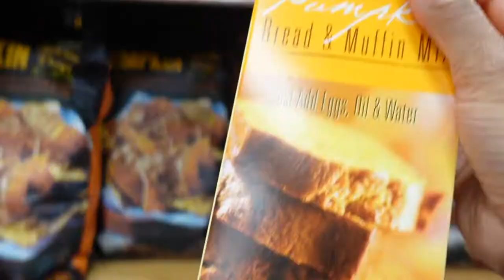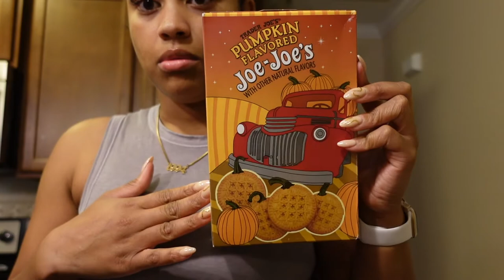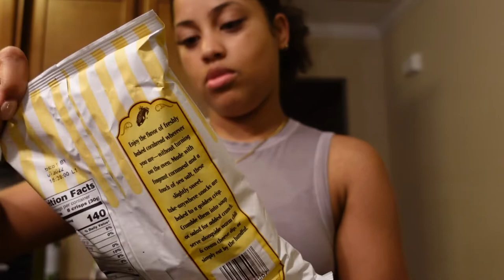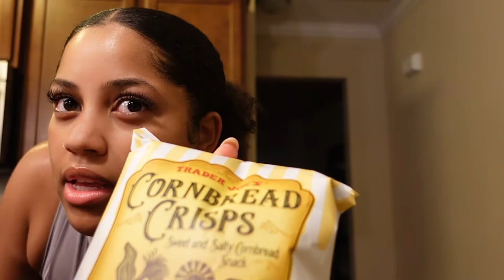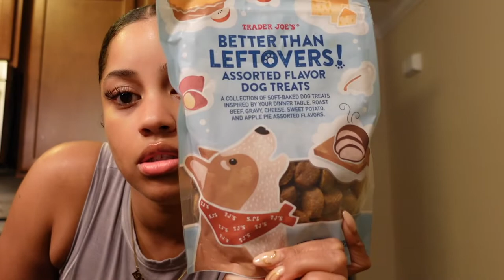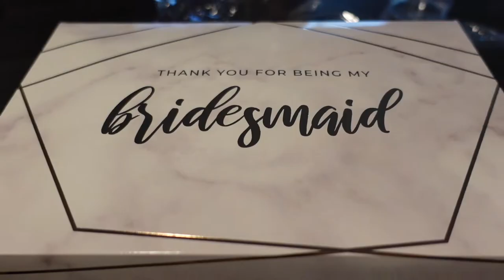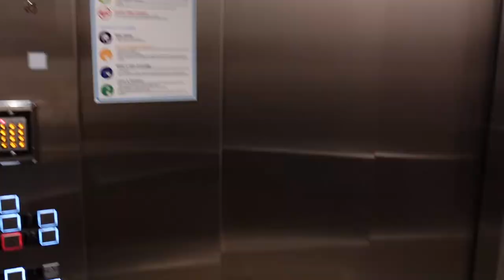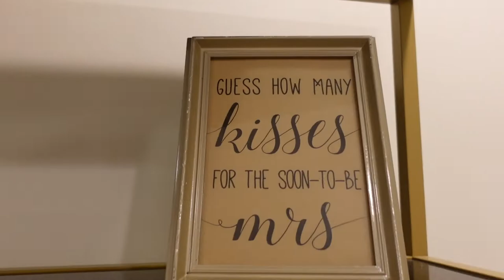VLOG | Trader Joes Haul, Another Wedding, We Got A New Puppy!!!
What's up y'all! I have another vlog for y'all and this one is a long one so grab a snack! 😆 I had such a blast celebrating the union of my friends Brittany and Aaron and we got a new puppy! 💕

Makeup artist insta- TouchedByTiyra
Hair stylist insta - TheQweenEffect

Music
The Truth - Anno Domini Beats
Body Party - Jacques Greene